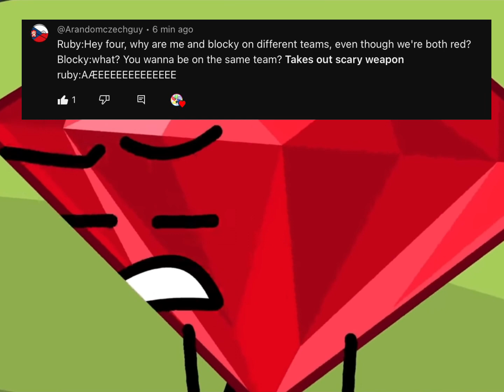Ruby once said… (Thank you all for your contributions to this vid!)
I love her so much aa 😭